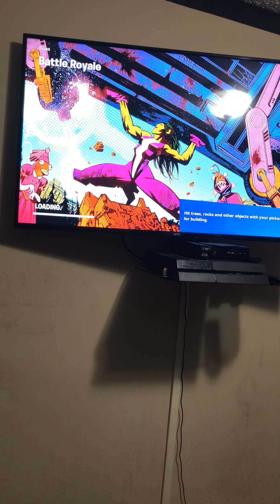My Mamaw called😂😂😂😂😂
Lol my Mamaw called